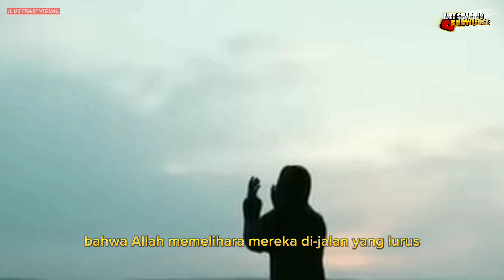Gangster Inggris Mengungkap Alasan mengapa Masuk Islam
Gangster Inggris Mengungkap Alasan mengapa Banyak Narapidana Masuk Islam.
mantan gengster Darren Gee memberikan wawancara kepada Sean Atwood di mana dia berbicara tentang penjara di Inggris dia mengatakan bahwa hanya ada satu kekuatan dalam kehidupan di penjara dan itulah kekuatan Islam.